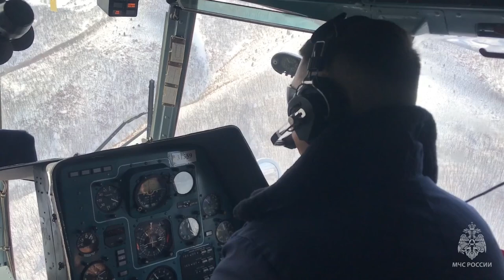Сотрудники МЧС России спасли охотников, попавших в снежный плен в Приморском крае.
Спасательная операция развернулась в 15 километрах от поселка Щербаковка в Ольгинском районе. Спасатели на вертолете МИ-8 вылетели к месту, где помогли выбраться 5 охотникам и их 3 собакам.